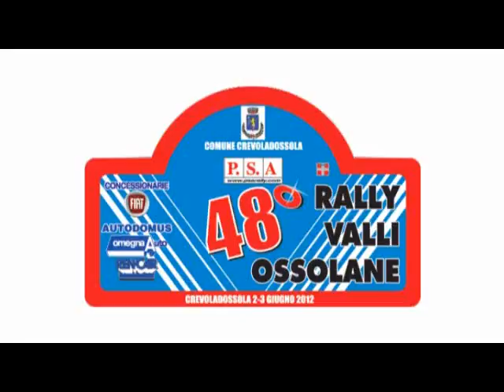Rally CRASH Camera Car - Rally valli Ossolane (Pasini - Pasini)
48 Rally valli Ossolane 2012 Camera Car CRASH (Pasini - Pasini) A112 Abarth